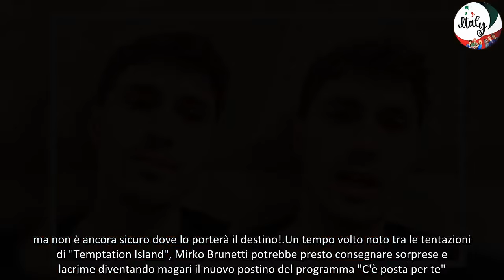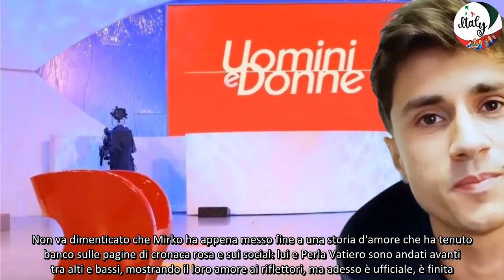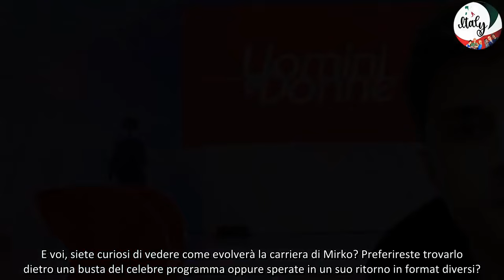Mirko Brunetti cambia professione Il rumor sta creando scalpore!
Avete sentito l'ultima su Mirko Brunetti? Da ex concorrente di Temptation Island potrebbe fare uno slancio nella sua carriera televisiva... ma non è ancora sicuro dove lo porterà il destino!

Un tempo volto noto tra le tentazioni di "Temptation Island", Mirko Brunetti potrebbe presto consegnare sorprese e lacrime diventando magari il nuovo postino del programma "C'è posta per te". O almeno è questa la voce che gira con insistenza negli ultimi giorni. Tuttavia, prendiamo con le pinze queste "indiscrezioni": non tutto quello che si dice nel mondo del gossip è oro colato.